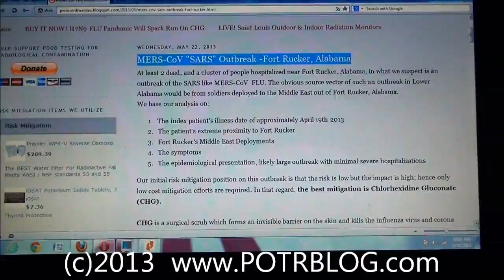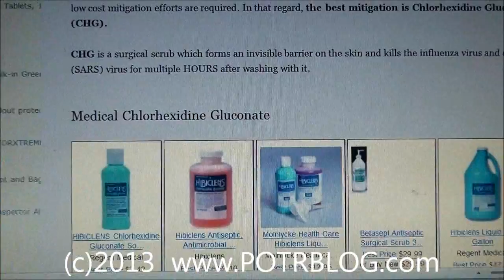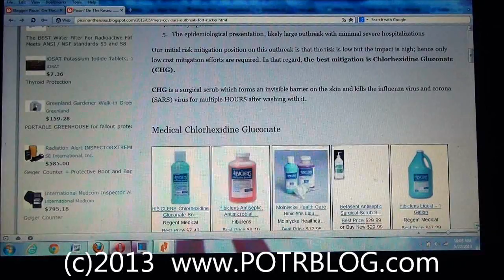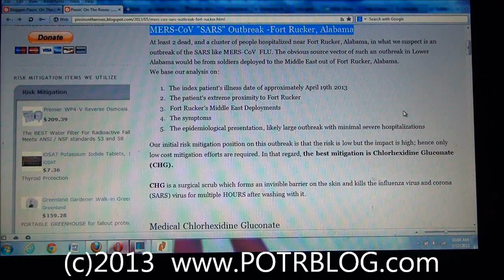Fort Rucker Flu: MERS-CoV "SARS" Outbreak - Alabama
At least 2 dead, and a cluster of people hospitalized near Fort Rucker, Alabama, in what we suspect is an outbreak of the SARS like MERS-CoV  FLU. The obvious source vector of such an outbreak in Lower Alabama would be from soldiers deployed to the Middle East out of Fort Rucker, Alabama.
 We base our analysis on:

The index patient's illness date of approximately April 19th 2013
The patient's extreme proximity to Fort Rucker
Fort Rucker's Middle East Deployments
The symptoms
The epidemiological presentation, likely large outbreak with minimal severe hospitalizations

 Our initial risk mitigation position on this outbreak is that the risk is low but the impact is high; hence only low cost mitigation efforts are required. In that regard, the best mitigation is Chlorhexidine Gluconate (CHG).

CHG is a surgical scrub which forms an invisible barrier on the skin and kills the influenza virus and corona (SARS) virus for multiple HOURS after washing with it.